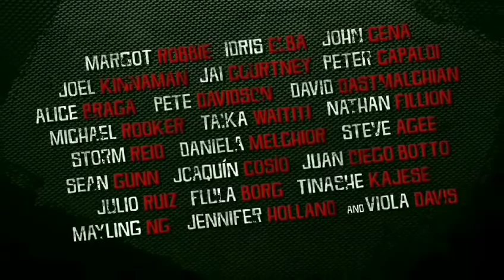Suicide Squad 2 Trailer Breakdown Part - 1 ( മലയാളം )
Hi guys

Suicide Squad 2 is directed by james gunn movie is based on dc comics character anti hero/ bad guys in jail used to help govt in ricky operation under Argus

Suicide Squad 2 Characters Trailer Breakdown in Malayalam